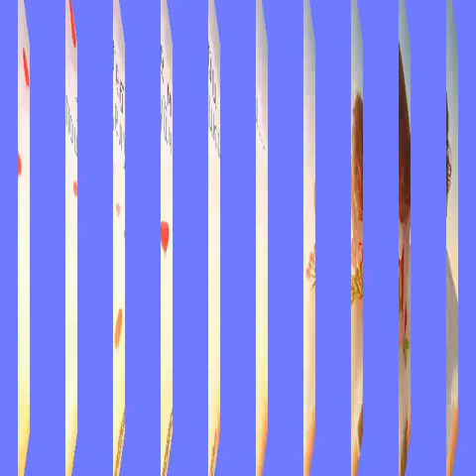🎼👍Музыкальное Поздравление для мужчин! "Музыкальные минуты"Для наших Защитников!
23 февраля  ДЕНЬ ЗАЩИТ ИКА ОТЕЧЕСТВА!  Мы от души поздравляем наших МУЖЧИН!  НАШИХ ЗАЩИТНИКОВ
С ПРАЗДНИКОМ. Примите музыкальное поздравление!  "САМЫЙ ЛЮБИМЫЙ" исполняет Жасмин.

Поздравлениямужчинам##23 февраля# Самый любимый#